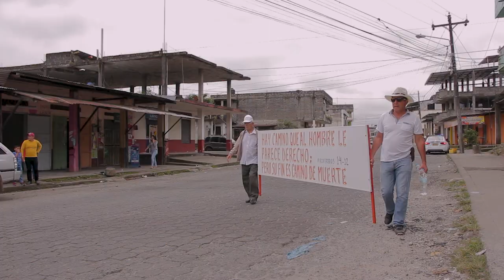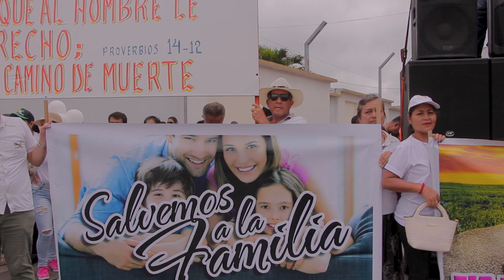Marcha por la familia 2019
En horas de la mañana del sábado 29 de junio, las familias de El Carmen salieron a las calles en modo de protesta frente a la ley que pretende aprobar el matrimonio igualitario.